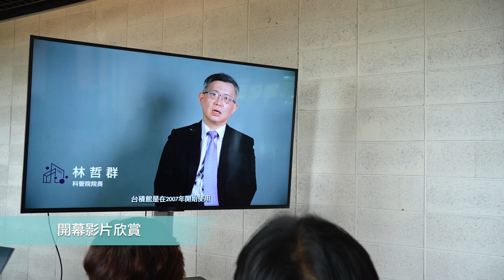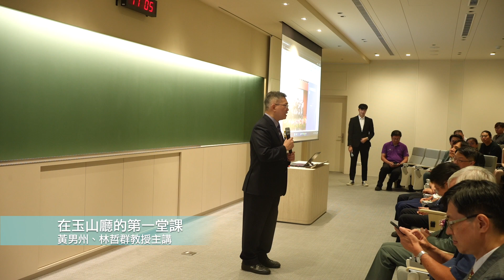【科管院大小聲】科管院台積館玉山廳揭幕花絮